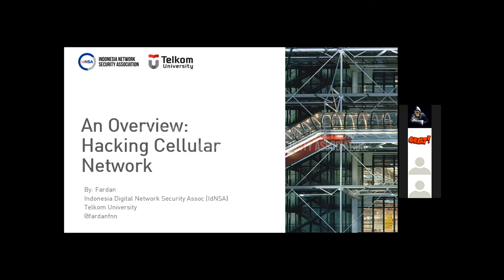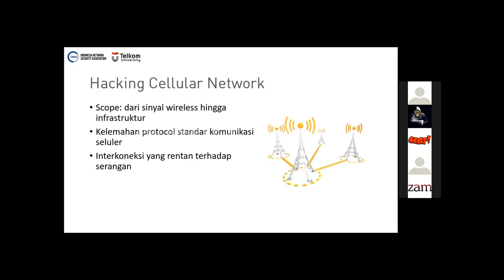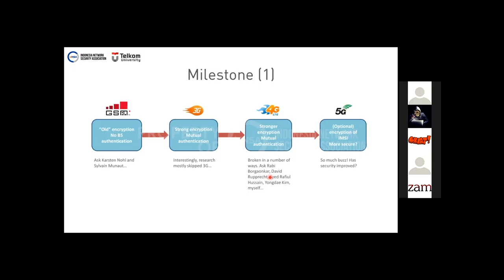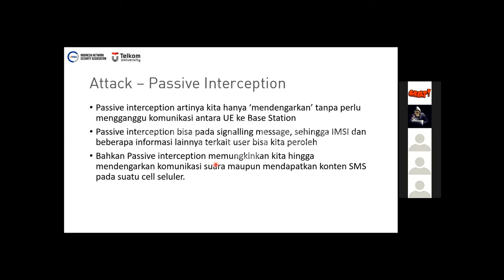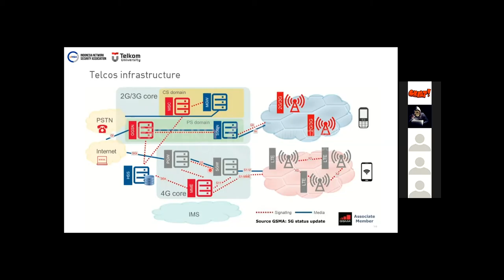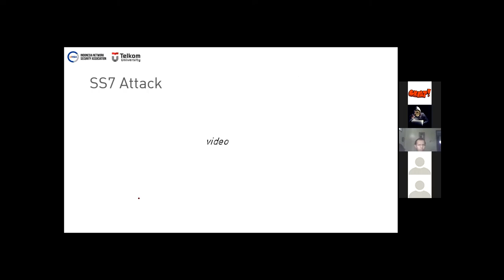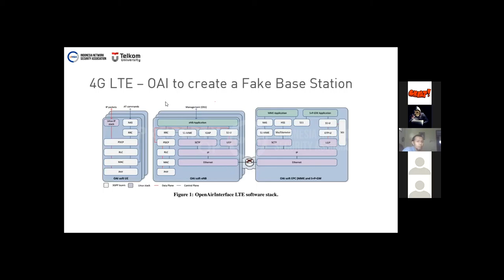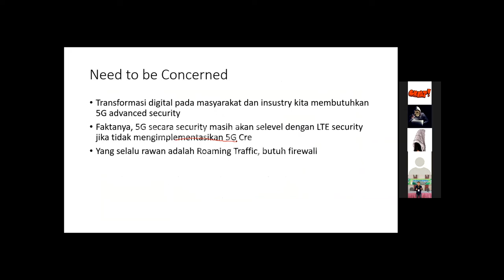Hacking Cellular Network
Di video webinar ini kita akan belajar:
- overview pengantar hacking di bidang seluler
- milestones perkembangan dunia hacking cellular network
- berbagai serangan dari 2G ke 5G
- potensi attack pada jaringan seluler di Indonesia
Tentunya ini akan membantu Anda mempelajari konsep hacking di bidang seluler dari awal.